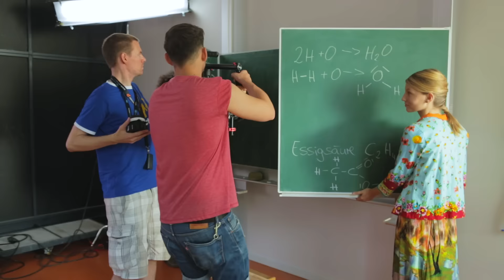Schloss Einstein Vorspann St. 19 (Making Of)